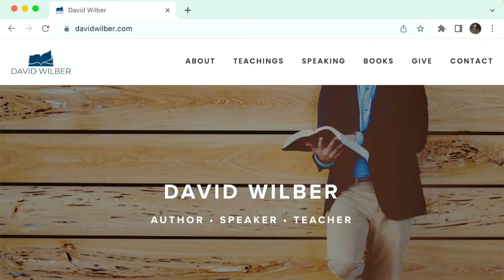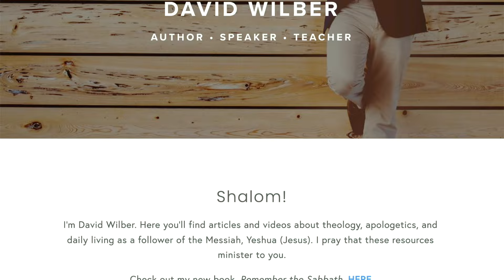The Name "Yeshua" is NOT Demonic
Liz Hall, a Christian content creator on TikTok, recently claimed that the name “Yeshua” is, in fact, a designation for Satan. According to her, this revelation was revealed to her by demons, and she insisted that believers who refer to the Messiah by this name are unwittingly engaging in the worship of Satan.

But is the name Yeshua actually demonic? In this short video, I address Liz’s wild claims.